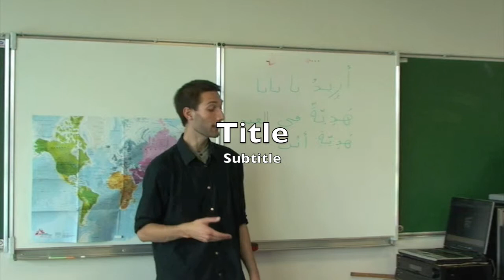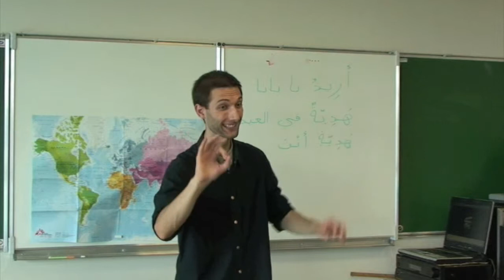Ommi Abi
Aide à la prononciation des paroles d'Ommi Abi (collection Chansons du Monde, partition disponible